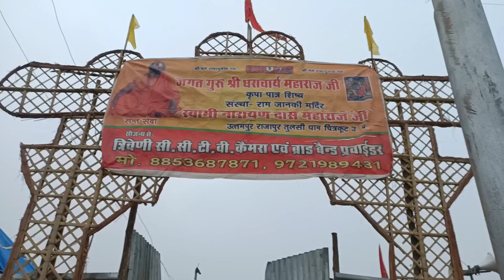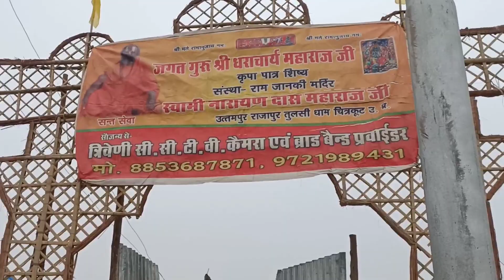MAGH MELA 2023 Prayagraj।।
Magh Mela 2023 Prayagraj|| कैसा था माघ मेला का पहला दिन।।

prayagraj mela 2023
2023 magh mela
hammer jhula
2023 ka magh mela
Magh mela ka snan
Magh mela ka snan 2023
Bhagva vlogs
Triveni sangam
Vlog#prayagraj_sangam
Hye guyz this is ur host :- Sanju Singh (bhagva vlogs )
prayagraj tourism,
prayagraj tourist places in hindi,

माघ मेला 2023 की तैयारी.
माघ मेला 2023 कब है,
माघ मेला 2023 प्रयागराज,
माघ मेला 2023 date,
माघ मेला प्रयागराज,
माघ मेला,
माघ मेला प्रयागराज 2023
माघ मेला प्रयागराज पूरी जानकारी
माघ मेला kb se hai
माघ मेला 2023,
magh mela allahabad 2023,
prayagraj magh mela 2023 date,
magh mela 2023 ki taiyari,
prayagraj magh mela 2023 ki taiyari,